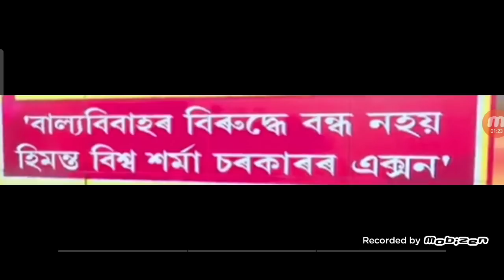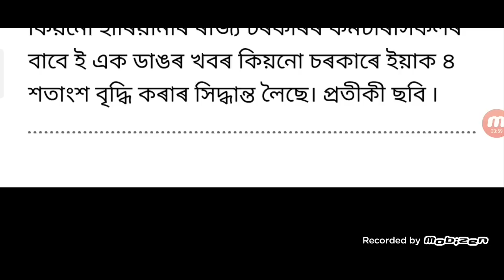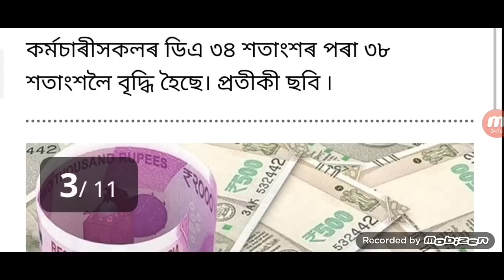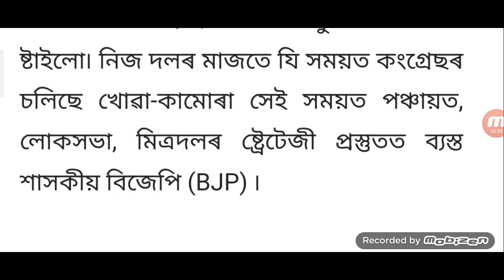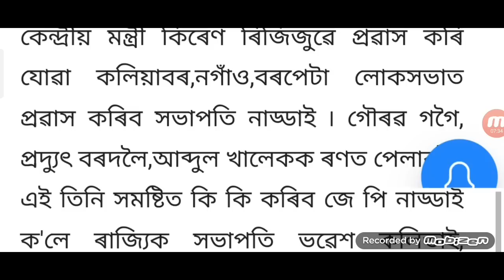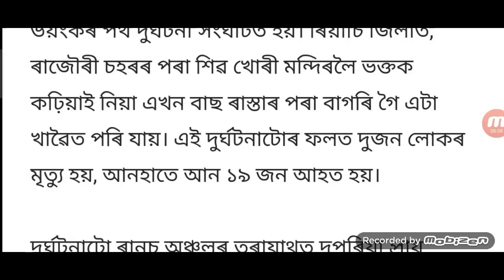লাইভ 38টা আলোচনা / চাকৰিয়াল ৬.১৮ বয়স ৬ ৩ হব